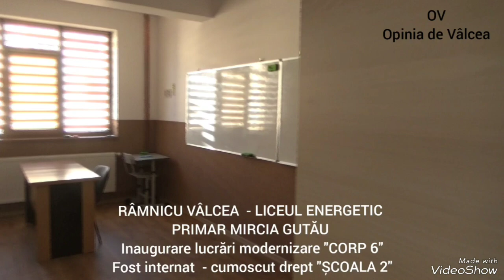Primarul Mircia Gutău a inaugurat lucrările de modernizare la Colegiul Energetic